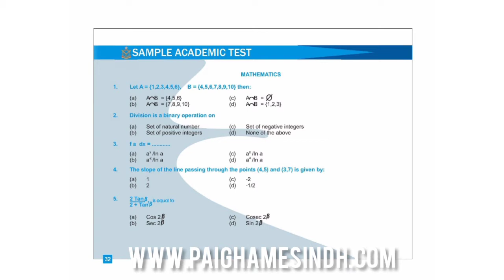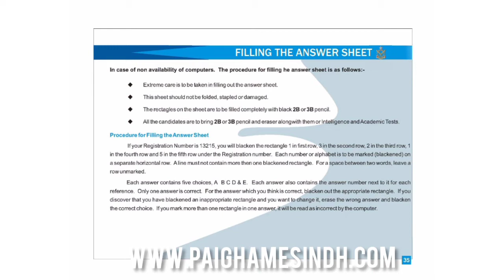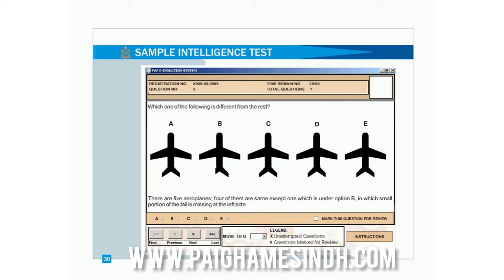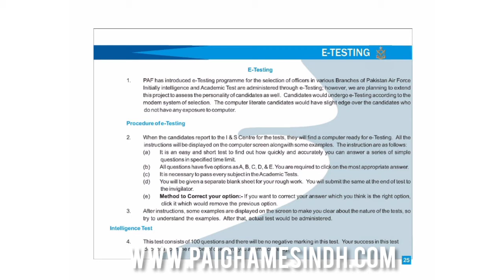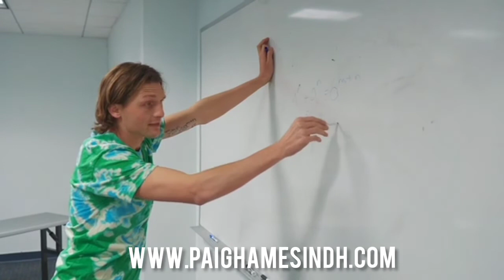PAF CIVILIAN JOBS TEST PREPARATION AND SAMPLE PAPER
Today video about PAF civilian jobs test preparation groups and sample paper update after doing successful test preparation conduct over 150 candidates has been passed we start PAF test and other test Preparation for on this page

stock footages source
pexels.com It’s a project of PAIGHAMESINDHOFFICIAL having
Own publication book materials for jobs preperations
Our facebook page named : paighamesindhofficial
& Whatsapp jobs preparations & jobs update groups
SPSC PREPERATIONS
IBA SCREENINGS PREPERATIONS
FEDERAL PROVINCIAL JOBS PREPERATIONS
Separate groups for males & females
JOIN OUR GROUPS